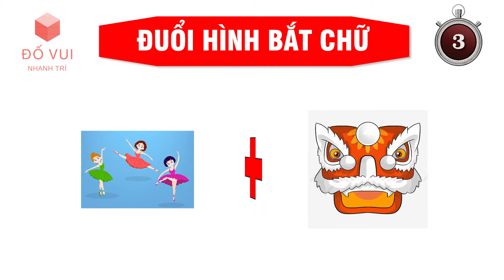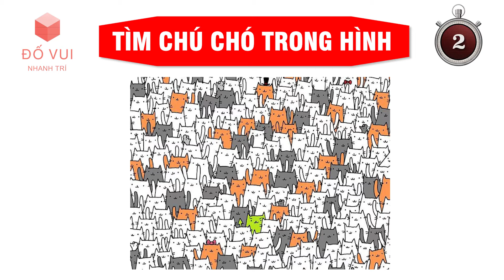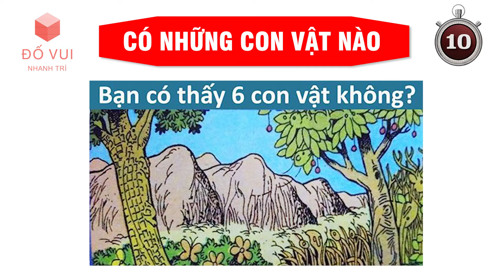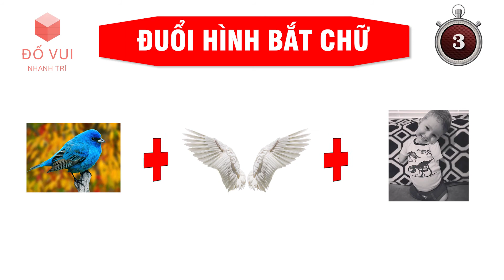Đố Vui Nhanh Trí - Thử Thách Đuổi Hình Bắt Chữ và Tìm Động Vật Trong Hình Cực Khó